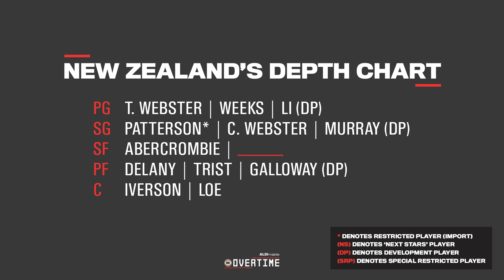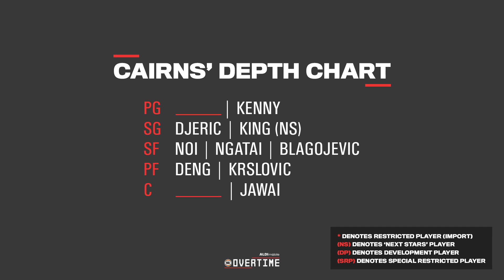NBL Overtime | September 15 with Dan Shamir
NZ Breakers head coach Dan Shamir joins NBL Overtime to chat about their newest signing Colton Iverson, his first season in the NBL and their roster for NBL21 plus the show looks at the delayed start of the season, and the depth charts for NZ and Cairns.